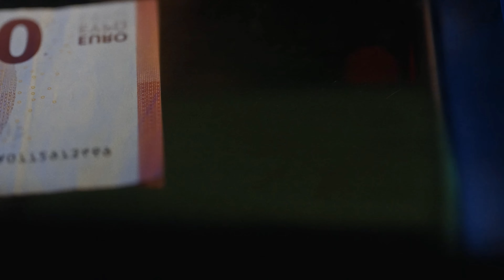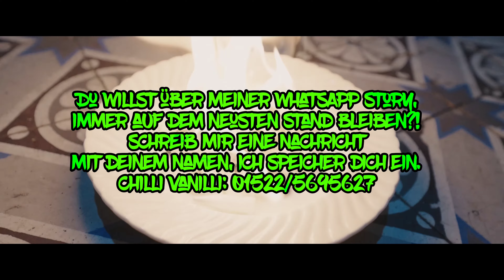LX & SA4 - NIE GESEHEN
Heute haben wir - Nie gesehen - für euch.

♛ Ich bedanke mich bei allen, die es ihren freunden schicken und Supporten!

*Team
Brass Knuckle
*Beatproduzent
➡ Kingside
Künstler:
Lx
Rechtliches:
© Alle Rechte liegen bei Lx, Sa4 und sein/deren Label, den Urheberrechtsinhabern!